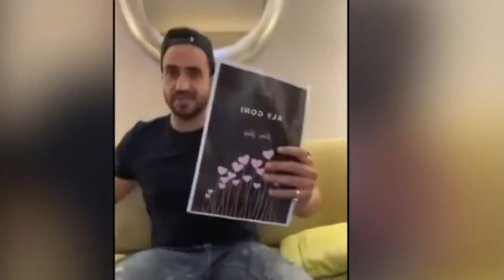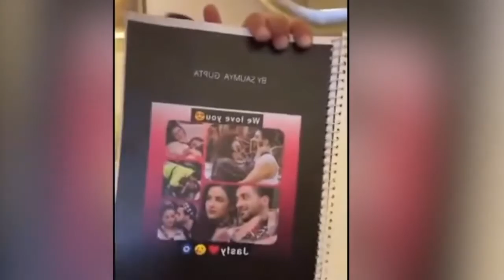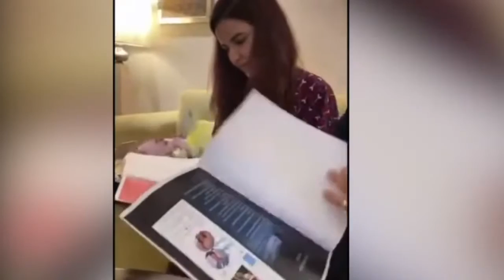Aly Goni & Jasmin Bhasin Romantic Video || Instagram